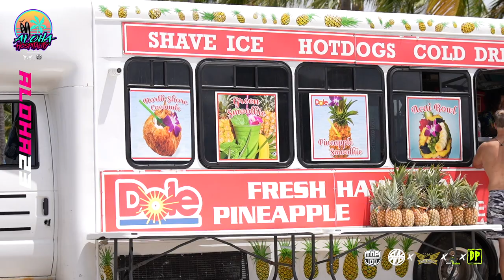Aloha Hospitality | OAHU T.O.F. (HI) vs Tre Mann Elite (FL) Vlog and Showcase Game